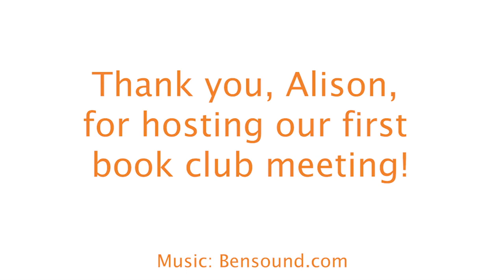Virtual Book Club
A wonderful volunteer has started doing an online book club with our students!